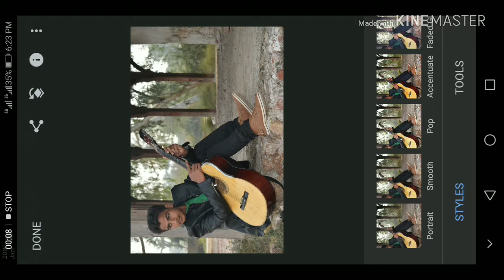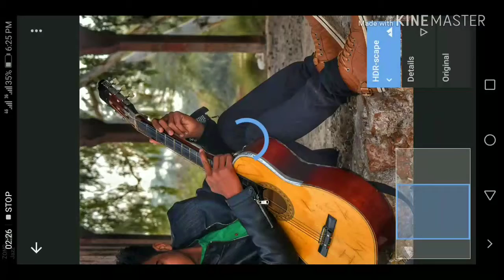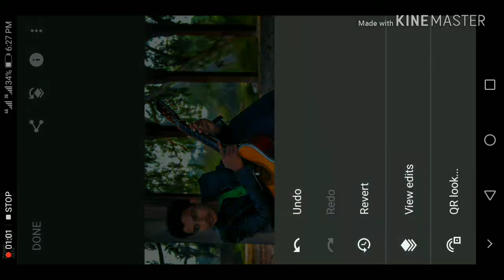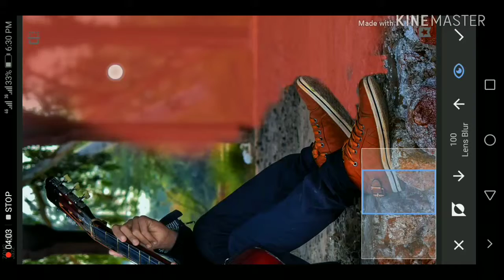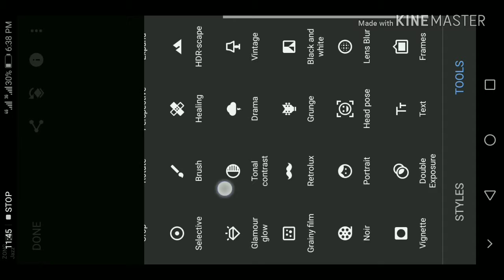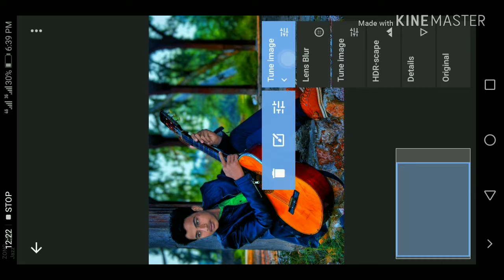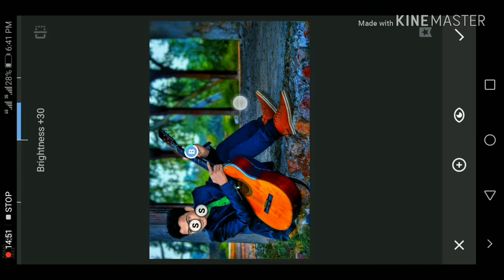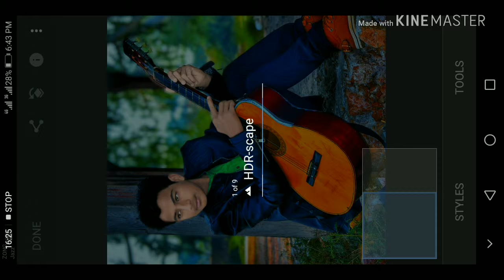Snapseed Neon Glowing Effect Editing || Magical Effect Sanpseed Editing Tutorial || Mtv Maza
Snapseed Neon Glowing Effect Editing || Magical Effect Snapseed Editing Tutorial | Mtv Maza

Many People are Using Picsart,Snapseed,Ps Touch,Abode Photoshop lightroom but they are do not know how to use this App. So I am Showing Photo  Editing Tutorial. I hope you are learn many.

Agar aapka koi saval ya problem ho to video k niche comment kare ya fir whatsapp pa message kar sakte hain

Note:-)
             All the image/pictures show in this video belong to the respected owner not me i am not the owner off any picture showed in this video. All content used to copyright to Mtv Maza . Use or commercial display or editing off the content without proper authorization is not allowed.